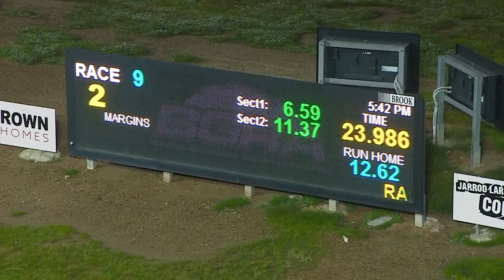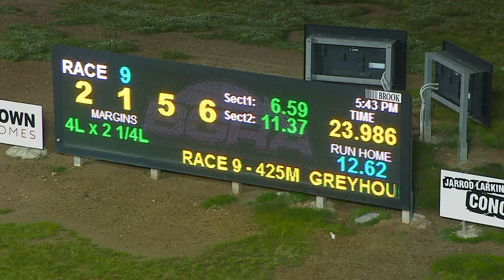BEN FRI 29 JUL 22 R9